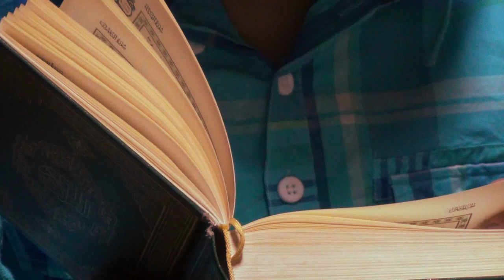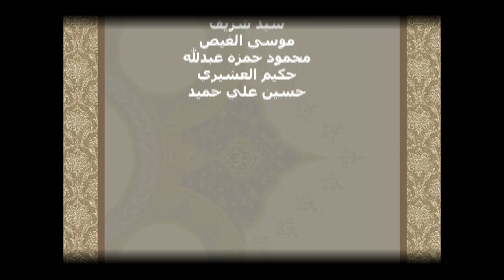رضا الناس غاية لاتدرك ALDAIR MOVIES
ALDAIR MOVIES